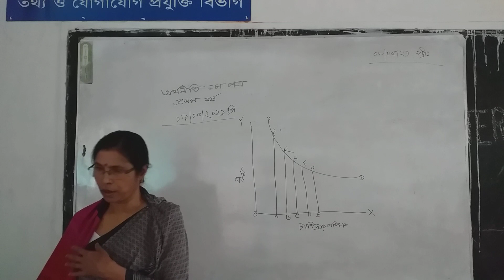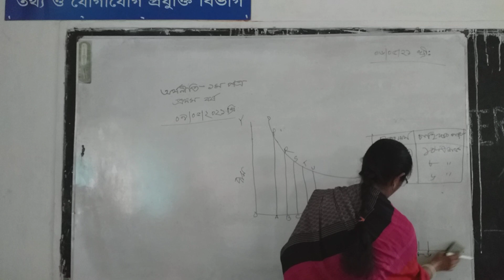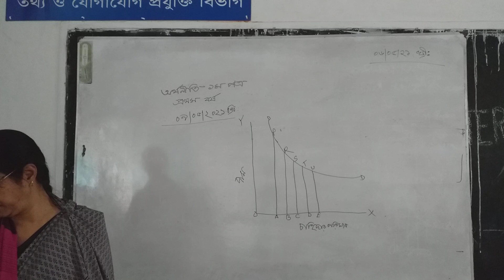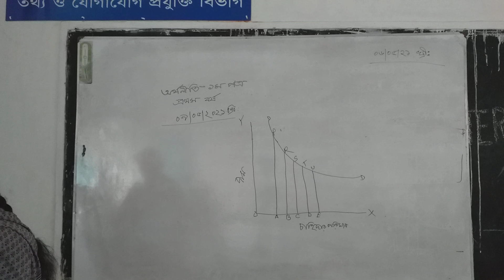9 May 2021